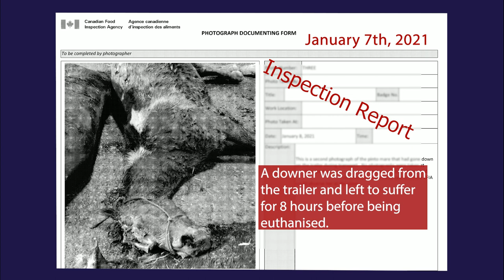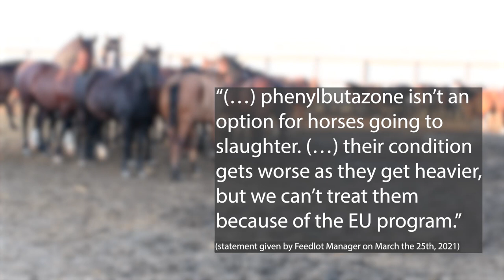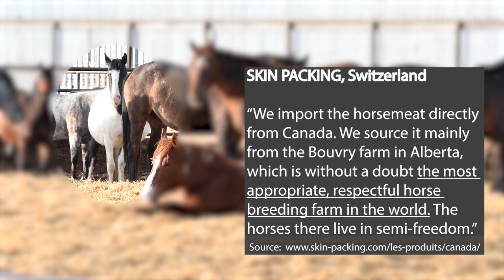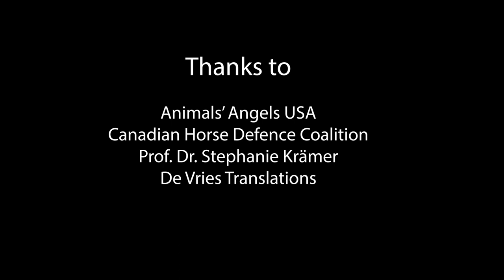Horsemeat from Canada: The horses’ long ordeal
A film production by Animal Welfare Foundation, Tierschutzbund Zürich and Animals' Angels USA.

Bouvry Exports is Canada's largest horse slaughterhouse. Since 2012, the Tierschutzbund Zürich (TSB Zürich) and the Animal Welfare Foundation (AWF) have been conducting observations in Bouvry’s feedlot, together with their partner organisation Animals' Angels USA. There have been massive animal welfare problems for years. In the bitter cold in winter (-30 °C) or scorching heat in summer (over 30 °C), the horses are left without any weather protection. Horses are fattened until they get sick. Injured, sick and dying animals remain without any care or attention. The European Union requires, for reasons of consumer protection, that US horses remain in the feedlot for six months before slaughter and prohibits the use of important anti-inflammatory painkillers such as phenylbutazone. This often leads to a long suffering. Laminitis is one of the most noticeable diseases, caused by overfeeding, overweight and neglected hooves. Laminitis is an extremely painful hoof disease and requires emergency treatment. We source it mainly from the Bouvry farm in Alberta, which is without a doubt the most appropriate, respectful horse breeding farm in the world. The horses there live in semi-freedom.” (source

AWF and TSB Zürich, together with their partner organisations Animales Sin Hogar (Uruguay), Animals' Angels (USA), Canadian Horse Defence Coalition (Canada), Coalition for the Protection of Racehorses (Australia), Dier&Recht (Netherlands), Fondation Franz Weber (Argentina), GAIA (Belgium), IHP Italian Horse Protection (Italy), and Welfarm (France), supported by Eurogroup for Animals (Brussels), call on the European Commission to stop horsemeat imports from cruel production.